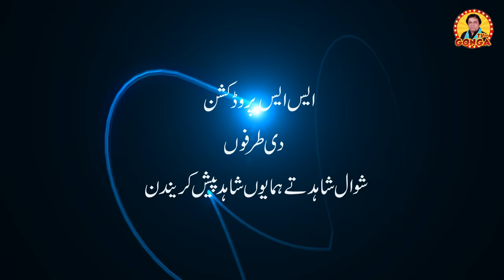Dulha no.1 l Shahid Akash I gonga Tv l New saraki Film 2023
Do you know Gonga TV is now available in the US? Share the News. Spread the word.
       Writer: Shahid Akash
       Director: Shahid Akash
        Producers: Shawal Shahid & Hamayoun Shahid
        Production House: UMAR STUDIO